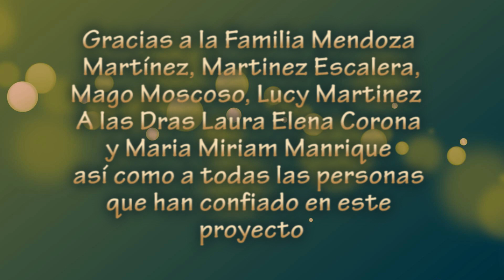COMER CON LOS OJOS- CAPSULA 42 EL DEPORTISTA DE TUXPAN VER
En esta nueva emisión de Comer con los Ojos, nos fuimos hasta Tuxpan Veracruz en busca de los sabores tradicionales de este importante puerto, y nos encontramos con "El Deportista" un sobresaliente negocio nacido en la década de los 50s, y en donde su especialidad es el Timbaque, la horchata y la torta de cueritos,  característicos del hermoso Tuxpan ...Gracias a Arturo Gómez por la entrevista y su cálida hospitalidad, y tambien a Mago Moscoso, integrante honorario de Comer con los Ojos ...